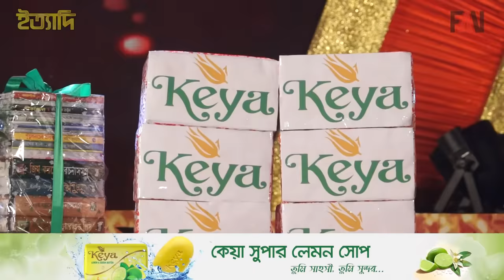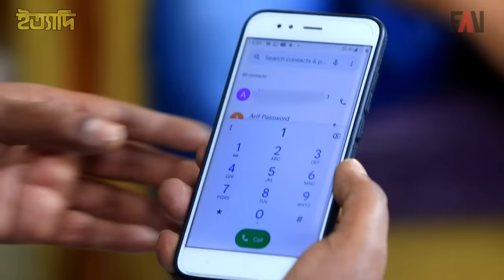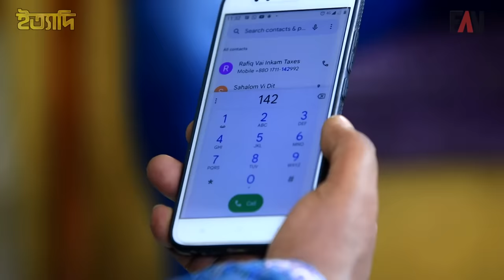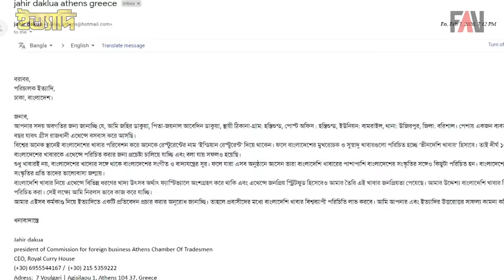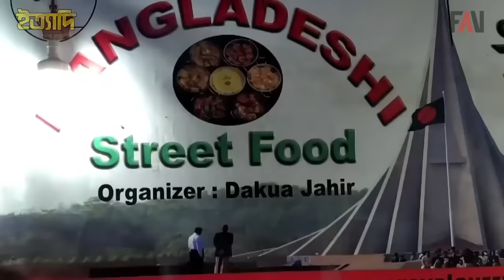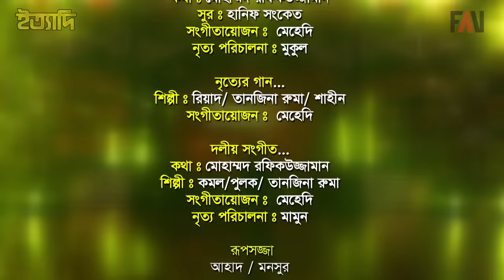Ityadi - ইত্যাদি | Hanif Sanket | Eid-ul-fitr episode 2022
ityadi Eid-ul-fitr (ঈদুল ফিতর) Episode 2022

Program name: Ityadi (ITTADI) - ইত্যাদি
Writer: Hanif Sanket - হানিফ সংকেত
Director: Hanif Sanket - হানিফ সংকেত
Aired on: BTV and BTV World
Production: Fagun Audio Vision

The show was first aired on the screen of Bangladesh Television (BTV) & BTV World in May 04, 2022 on second day of Holy Eid-ul-fitr.

প্রতি বছরের মত এবারও ঈদ আনন্দের সাথে দর্শকদের জন্য বাড়তি আনন্দ নিয়ে এসেছে হানিফ সংকেত এর ইত্যাদি।

বৃষ্টি ঝুঁকি এড়াতে এবারও ঈদের ইত্যাদি ধারণ করা হয়েছে মিরপুর শহীদ সোহরাওয়ার্দী ইনডোর স্টেডিয়ামে। ইনডোর স্টেডিয়ামের প্রায় তিন ভাগের এক ভাগ স্থান জুড়ে নির্মাণ করা হয়েছিল নান্দনিক সেট। বর্ণাঢ্য এই আয়োজনে পুরো অনুষ্ঠানটিতে এক উৎসবের আমেজ তৈরি হয়েছিল।

বর্ণাঢ্য আয়োজনে নির্মিত এবারও ইত্যাদি শুরু করা হয়েছে-‘ও মন রমজানের ঐ রোজার শেষে এলো খুশীর ঈদ’ এই গানটি দিয়ে। নানা শ্রেণি-পেশার মানুষের অংশগ্রহণের ধারাবাহিকতায় এবারে নৃত্যে-ছন্দে-আনন্দে চিরচেনা এই গানটি পরিবেশন করেছেন করোনা যোদ্ধাদের মধ্যে থেকে বিশেষ ক’জন কণ্ঠশিল্পী। তাদের সঙ্গে নৃত্যে অংশগ্রহণ করেছেন দুই শতাধিক সেবিকা।

এবারের ঈদ ইত্যাদিতে একটি দেশাত্মবোধক গান গেয়েছেন বরেণ্য সংগীতশিল্পী সাবিনা ইয়াসমিনসহ ৫ জন জনপ্রিয় সংগীত তারকা রবি চৌধুরী, শুভ্রদেব, এসআই টুটুল ও বাপ্পা মজুমদার। গানটি লিখেছেন খ্যাতিমান গীতিকার মোহাম্মদ রফিকউজ্জামান, সুর করেছেন হানিফ সংকেত এবং সংগীত পরিচালনা করেছেন মেহেদী। গানটির চিত্রায়নে শিল্পীদের সঙ্গে অংশ নিয়েছে শতাধিক শিক্ষার্থী।

এবারের ইত্যাদিতে নৃত্যেও বৈচিত্র্য এনেছেন হানিফ সংকেত। আমাদের পারিবারিক বন্ধন নিয়ে একটি বিশেষ নৃত্যে অংশগ্রহণ করেছেন জনপ্রিয় নৃত্যজুটি শিবলী-নিপা ও তাদের দল। আর ভিন্ন পরিকল্পনার এই নৃত্যটিতে অতিথি হিসেবে অংশগ্রহণ করেছেন অভিনয় শিল্পী দিলারা জামান, জয়ন্ত চট্টোপাধ্যায় ও আবুল হায়াত।

ঈদ ইত্যাদির নানান চমকের একটি হচ্ছে দস্যু চরিত্রের ৪ তারকার সংলাপ। আর কাল্পনিক এই দস্যু চরিত্রগুলোতে অভিনয় করেছেন দর্শকপ্রিয় চারজন অভিনয় তারকা-শহীদুজ্জামান সেলিম, সালাহউদ্দিন লাভলু, মীর সাব্বির ও তানিয়া আহমেদ।

এবারের ঈদ ইত্যাদিতে সুরে সুরে গানের গল্পে ফেরদৌস তারিনের অভিনয়ের মাধ্যমে উঠে এসেছে এক দম্পতির তিন সময়ের ঈদের কথা।

অতিমারি করোনা ও তার পার্শ্ব প্রভাব নিয়ে একটি ভিন্নধর্মী গান গেয়েছেন অভিনয় তারকা চঞ্চল চৌধুরী ও মেহের আফরোজ শাওন।

সমাজের নানান অনিয়ম-অসঙ্গতির উপরে তৈরি করা হয়েছে এবারের দলীয় সংগীত। এবার এই পর্বে অংশগ্রহণ করেছেন ঢাকাই সিনেমার জনপ্রিয় তারকা জুটি সিয়াম আহমেদ ও পূজা চেরি। সাথে আছে ‘ইত্যাদি’র নিয়মিত নৃত্যশিল্পীবৃন্দ।

রয়েছে দর্শক প্রিয় পর্ব-বিদেশিদের অভিনয়-নৃত্য-গীত।

দর্শক পর্বে ৬ জন দর্শকের মুখোমুখি হয়েছেন অভিনয় তারকা অপূর্ব ও পূর্ণিমা।

বিদেশে ঈদের খাবার এবং গ্রীস প্রবাসী ক’জন কৃষিকর্মীর প্রবাসের ঈদের অনুভূতি নিয়ে রয়েছে গ্রীসে ধারণকৃত একটি প্রতিবেদন।

এছাড়াও অনুষ্ঠানে মামা-ভাগ্নে, নানী-নাতি ইত্যাদি নিয়মিত পর্বসহ বিভিন্ন সামাজিক অসঙ্গতি ও সমসাময়িক ঘটনা নিয়ে রয়েছে বেশ কয়েকটি বিদ্রুপাত্মক নাট্যাংশ।

ইত্যাদির শিল্প নিদের্শনা করেছেন যথারীতি মুকিমূল আনোয়ার মুকিম। পরিচালকের সহকারী হিসাবে ছিলেন রানা সরকার ও মামুন মোহাম্মদ।

ইত্যাদি রচনা, পরিচালনা ও উপস্থাপনা করেছেন হানিফ সংকেত। নির্মাণ করেছে ফাগুন অডিও ভিশন, স্পন্সর করেছে কেয়া কসমেটিকস লিমিটেড। ঈদের বিশেষ ইত্যাদি একযোগে বিটিভি ও বিটিভি ওয়ার্ল্ডে প্রচারিত হবে ঈদের পরদিন রাত ০৮টার বাংলা সংবাদের পর।